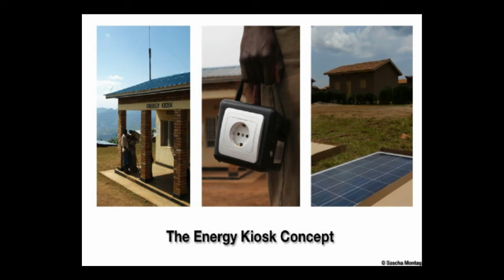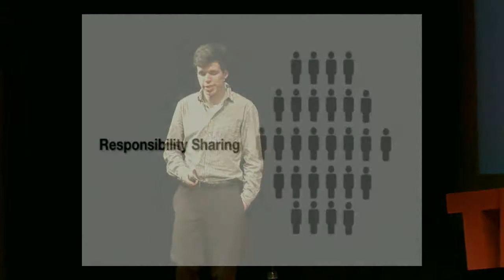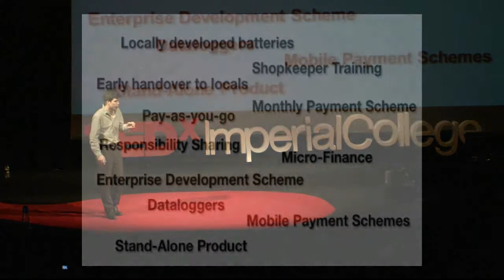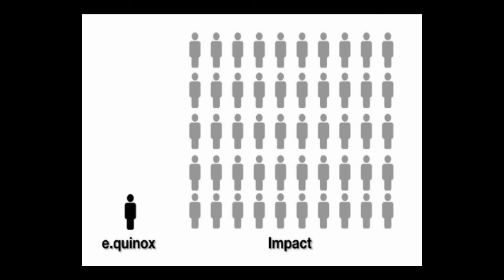e.quinox: The Power to Impact: Joanis Holzigel at TEDxImperialCollege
Joanis takes you to Kavure, a village located in southern rural Rwanda near the border to Burundi. Here he will show you how he and his fellow students from e.quinox managed to install an electrification project in this village together with the UN-habitat, and what lessons they learned from this experience.

In the spirit of "ideas worth spreading," TED has created TEDx. TEDx is a program of local, self-organized events that bring people together to share a TED-like experience. At a TEDx event, TEDTalks video and live speakers will combine to spark deep discussion and connection in a small group. The TED Conference provides general guidance for the TEDx program, but individual TEDx events are self-organized.* (*Subject to certain rules and regulations)